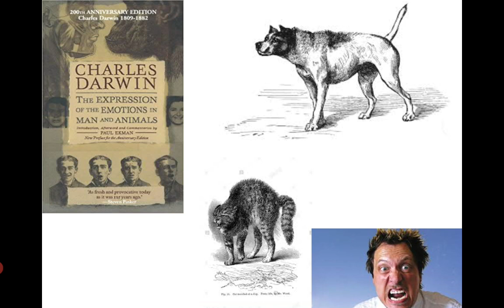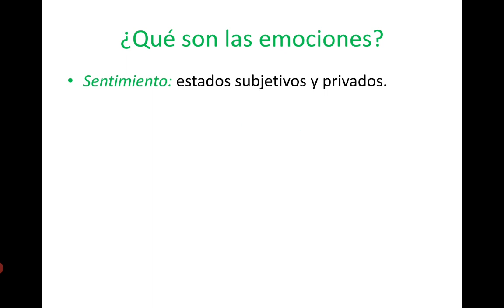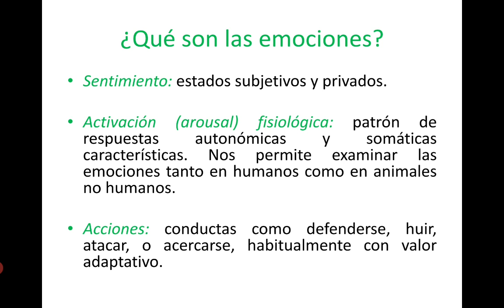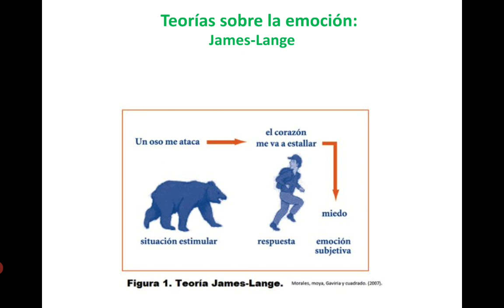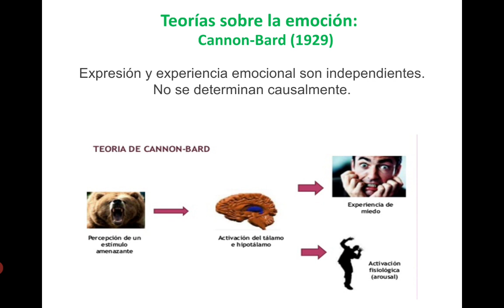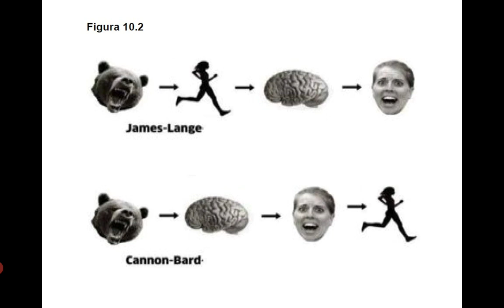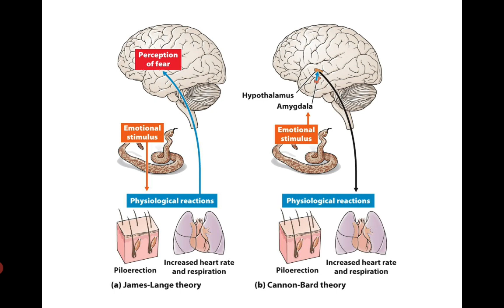Neurociencias III USAL - Clase 9 parte 1/4